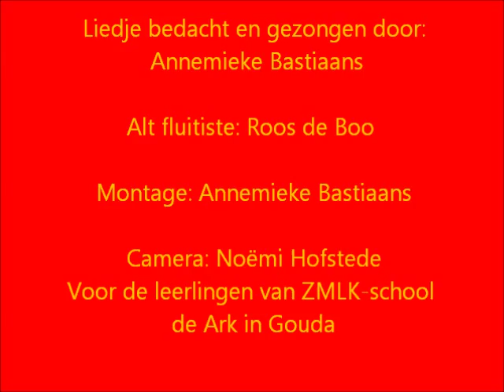ik wil zo graag .....voor sinterklaas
Sinterklaasliedje voor de Sinterklaas act op 5 december 2013 op SO ZMLK-school de Ark in Gouda. afdeling